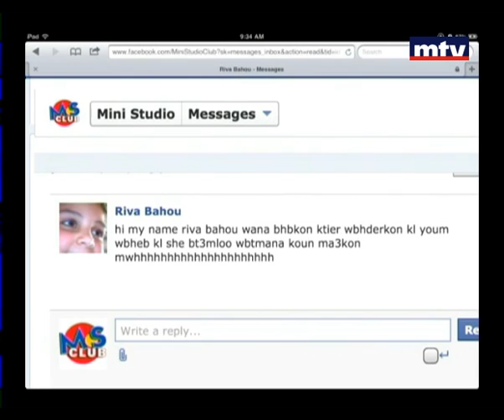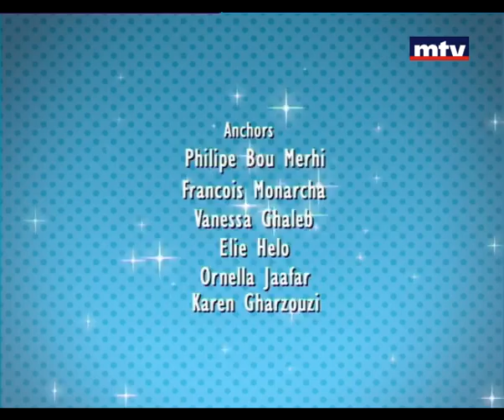Mini Studio 08 Apr 2013